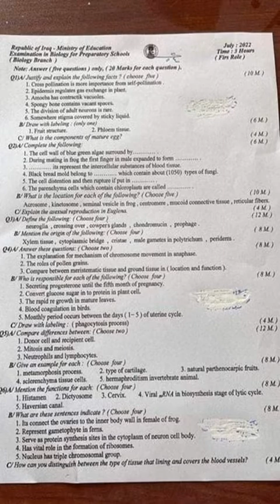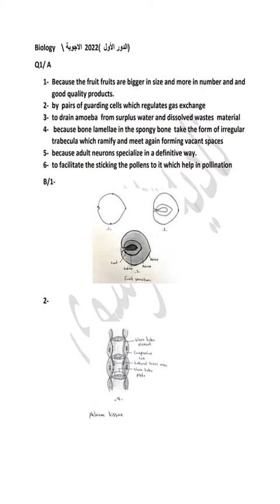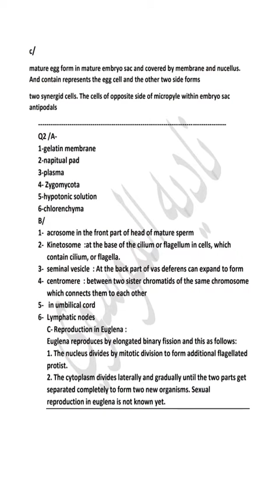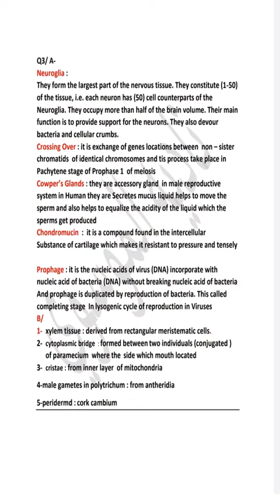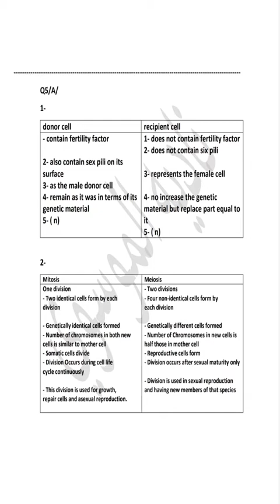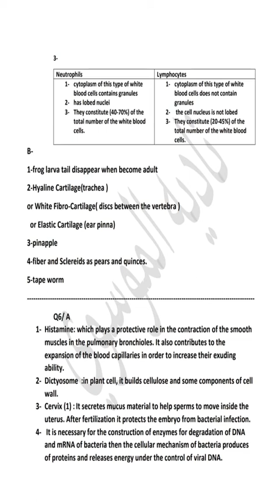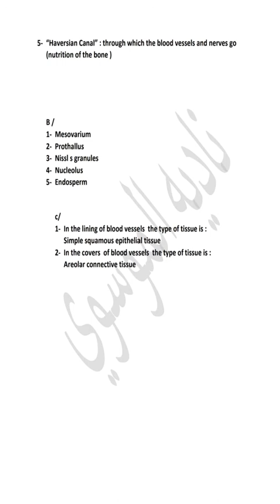اجوبة اسئلة الاحياء (Biology) للصف السادس الاحيائي للمتميزين الدور الاول 2022